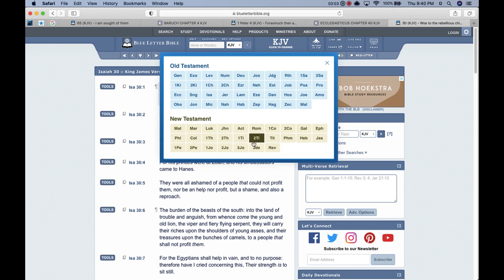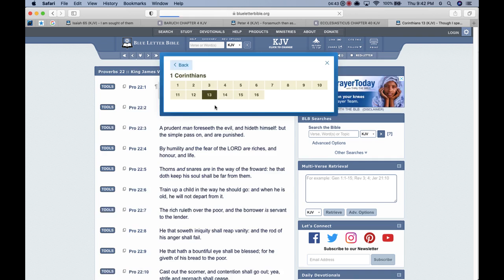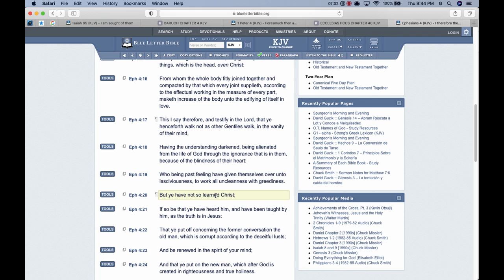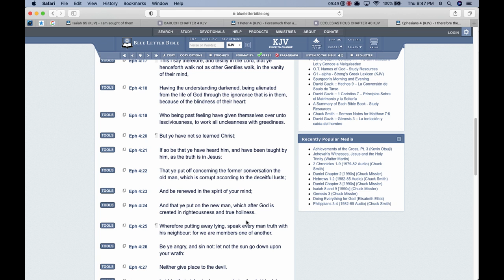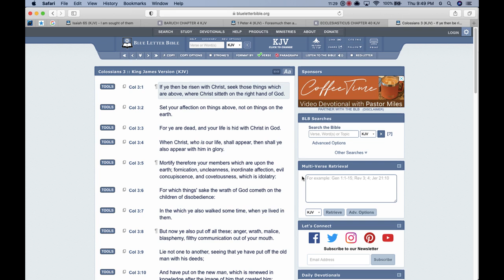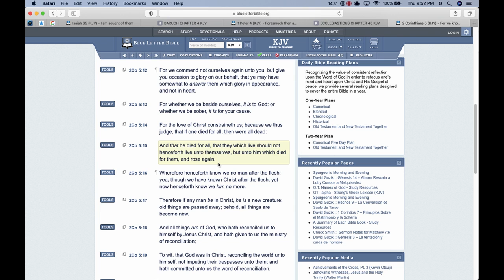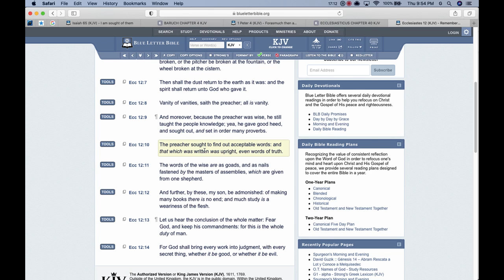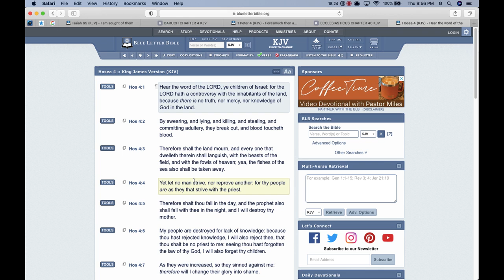Your Not A Man Until You Come Into the Truth!!!